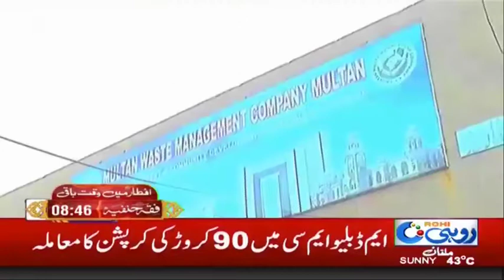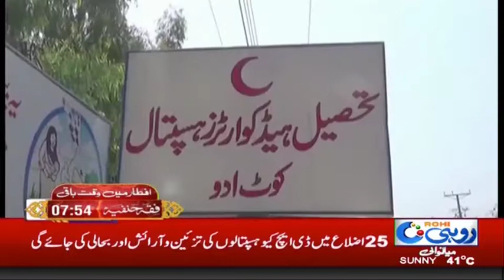News Headlines | 7:00 PM | 25 May 2018 | Rohi